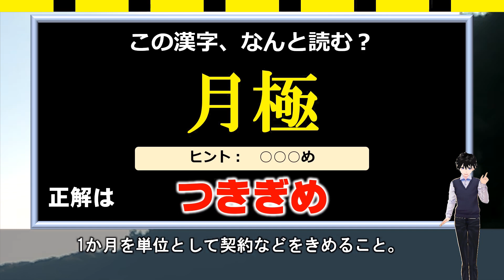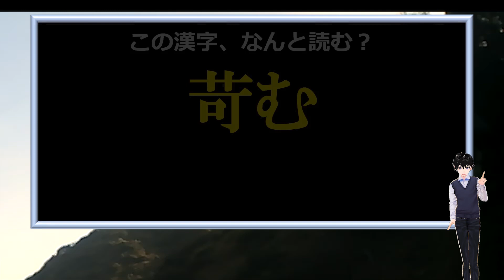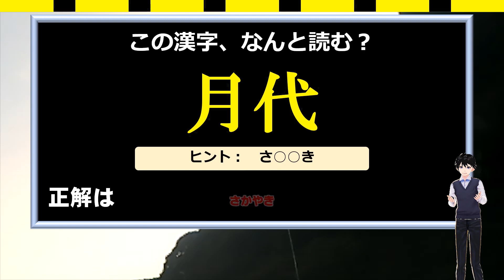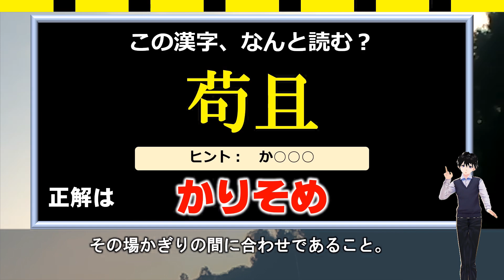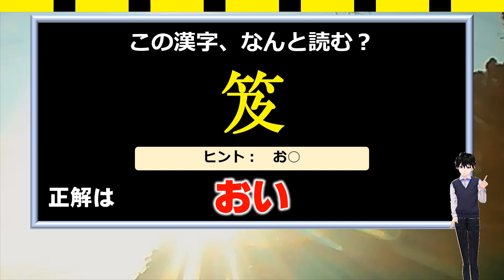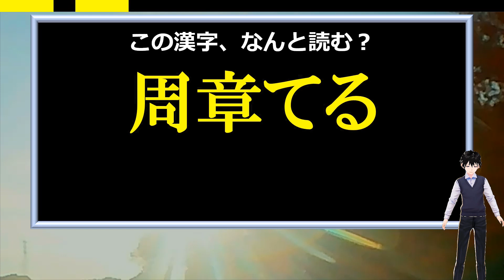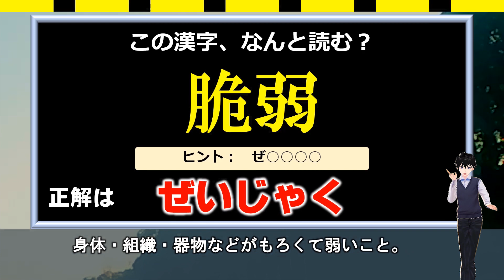【難読漢字】簡単には読めない漢字問題！20問！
読めそうな感じがするけど読めない、そんな漢字を集めています。

日本語には言葉や漢字が無数にあり、全部覚えるのは無理ですが、できるだけたくさん知っておきたいものです。

この動画で漢字力を確認し、もし知らなかったものがあれば覚えることで勉強になり、脳トレになりますよ。

ぜひチャレンジしみてください。

背景動画素材：オリジナル

【WEBサイト】
ネタファクト

ワールドファンシー